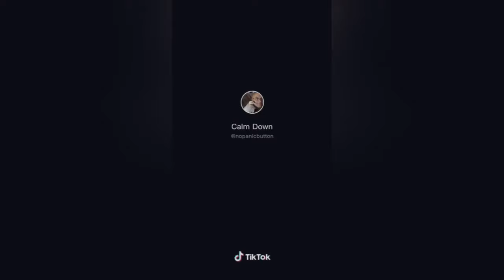Freaky tiktok that make my girlfriend understand me